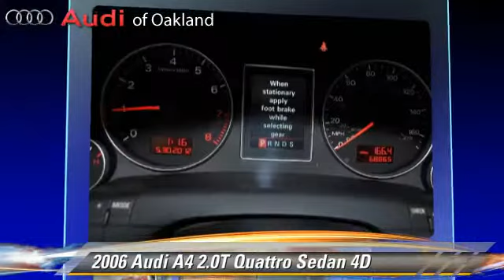Audi of Oakland, Oakland CA 94612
Audi of Oakland

- USED, Oakland, East Bay Area Audi Dealer, Alameda County, San Francisco

[DFIN:2:2324669:I:97ACA3AE:92526a6fad52602748ea240d12a09180]